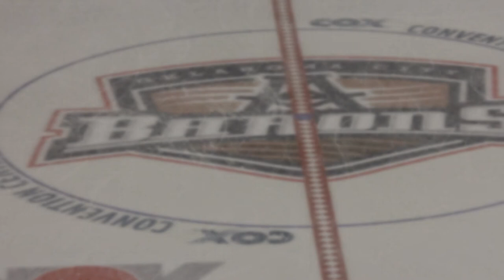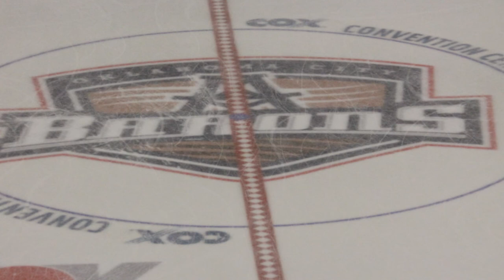Barons 2013-14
This is a video with my pictures of the AHL's, Oklahoma City Barons throughout the 2013-14 season. All photos by me and the song is Shepherd of Fire by Avenged Sevenfold which I do not own. Enjoy!